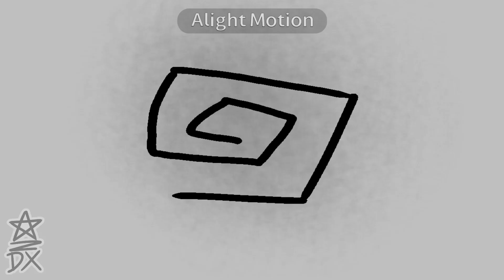Flash warn // Bravoclap Animation meme // Elements ocs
xd